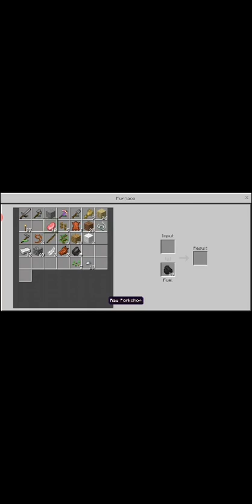minecraft prezivljavanje ep3